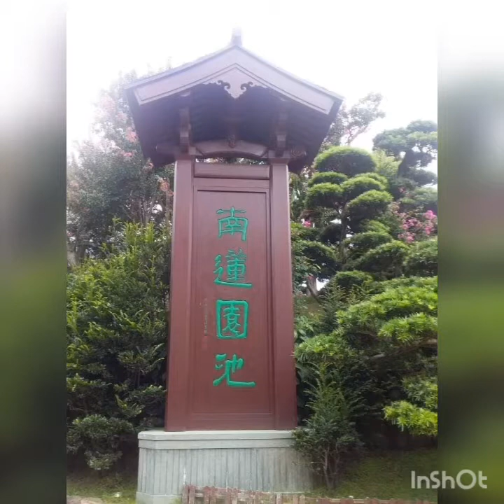NAN LIAN [ Classical Garden] Diamond hill] plaza Hollywood part 2